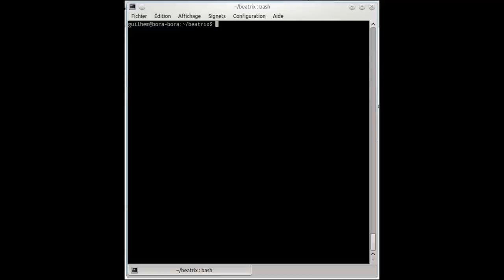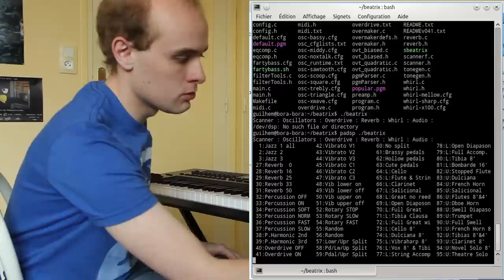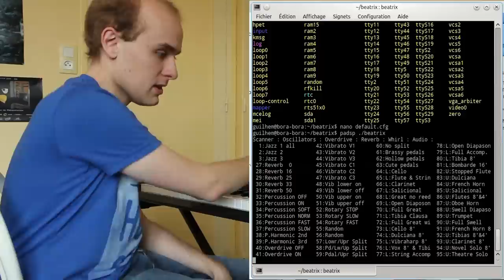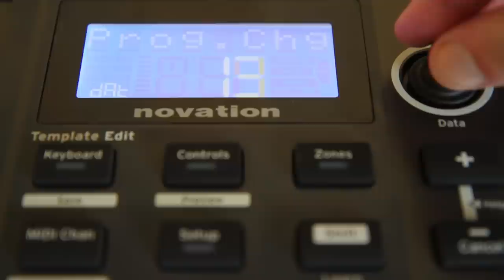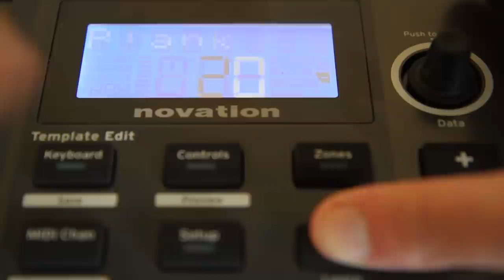Musique : l'orgue de Hammond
[La démonstration commence à 6:16]

Instrument ingénieux, l'orgue électrique inventé dans les années 30 par Laurens Hammond fut utilisé par de nombreuses générations de musiciens, allant des jazzmen aux rockeurs, tels les Deep Purple, Pink Floyd ou les Who pour ne citer qu'eux.

Dans cette vidéo, je commence par décrire le principe de fonctionnement de cet instrument et retracer rapidement ses origines. J'explique ensuite succinctement comment fonctionne le simulateur d'orgue Beatrix exclusivement sous GNU/Linux. Enfin, place à la démonstration !

Pour expliquer plus en détail comment fonctionne Beatrix, je prévois de faire un petit tutoriel, ce qui me semble plus approprié pour bien faire comprendre le paramétrage du logiciel. Cela dit, ça reste relativement simple.

Bonne vidéo !